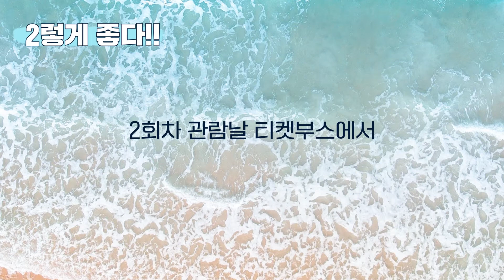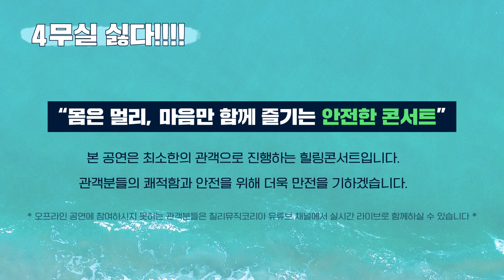[𝗖𝗛𝗜𝗟𝗜 𝟰 𝗖𝗛𝗜𝗟𝗟] 🎁공연에 와야하는 4가지 이유🎁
안녕하세요. 칠리뮤직코리아입니다.
벌써 다음주, 관객여러분들을 만나는 날입니다.
⛱더운 여름, 잘 지내고 계신가요?

칠리뮤직의 다른 공연을 놓치셨다면,
이번 공연은 꼭 ! 와야하는 이유.
궁금하시죠⁉️

1️⃣일.단 좋다!
2️⃣이.렇게 좋다!
3️⃣삼.일 동안 좋다!
4️⃣사.무실 싫다!

🌙평일 밤, 지쳐버린 마음
칠리뮤직 레이블 콘서트로 힐링하세요!

📀칠리뮤직코리아 레이블공연📀
[𝗖𝗛𝗜𝗟𝗜 𝟰 𝗖𝗛𝗜𝗟𝗟]
🐥라인업🐥
7/20(Tue) 7:30PM vol.1 - 오드트리
7/21(Wed) 7:30PM vol.2 - 이나래
7/27(Tue) 7:30PM vol.3 - 에이프릴 세컨드(Band set)
7/28(Wed) 7:30PM vol.4 - 이나래, 오드트리, 에이프릴 세컨드 (Acoustic set)

🐥장소 - KT&G 상상마당 라이브홀

**본 공연은 온&오프라인 동시 진행 예정이며, 온라인 공연은 칠리뮤직코리아 유튜브 채널에서 실시간 송출 예정입니다**

4가지중 하나라도 해당된다면 예매 GO GO!🏃